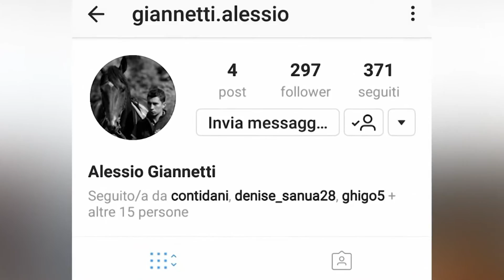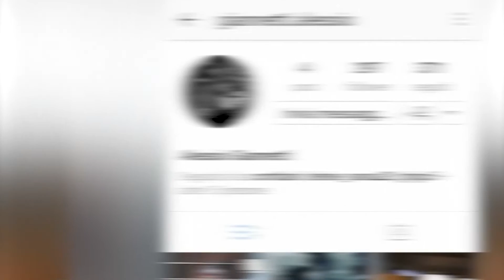FANTINI 3.0 ALESSIO GIANNETTI